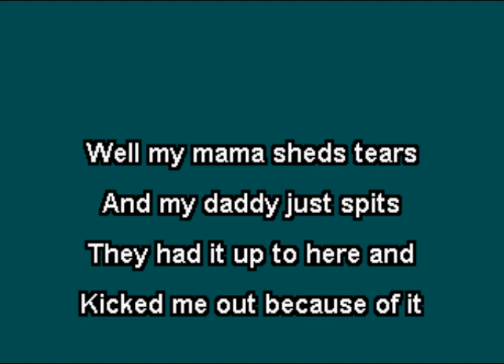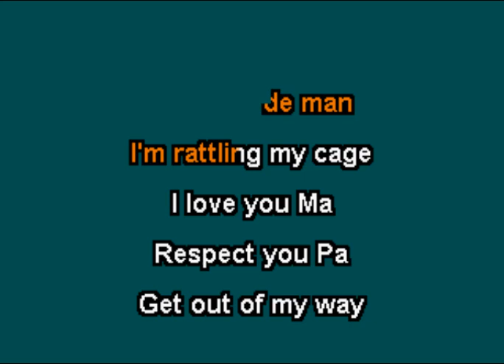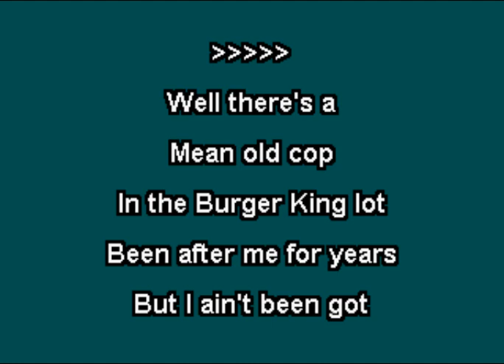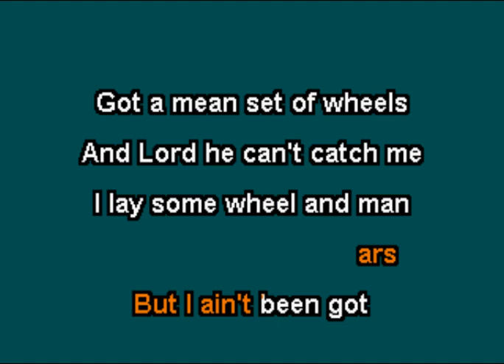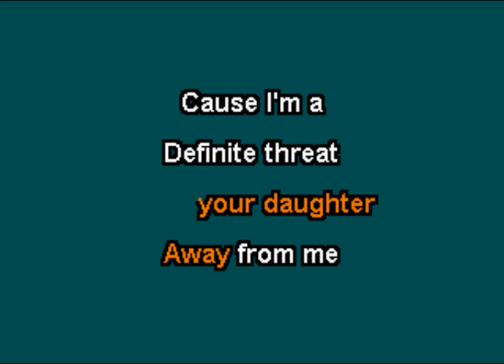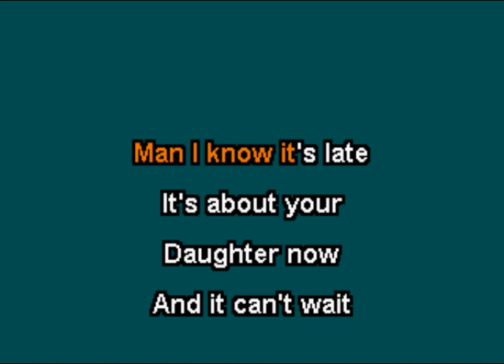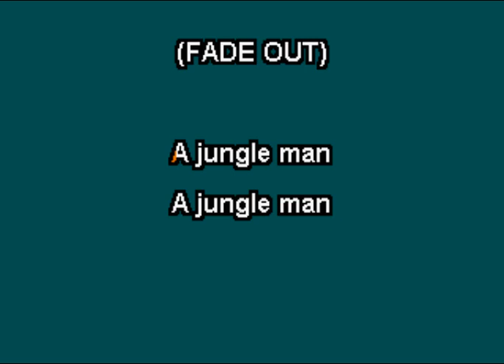John Eddie - Jungle Boy (Karaoke)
This is the karaoke version of "Jungle Boy" by John Eddie. The song was included on John's 1986 self-titled album.